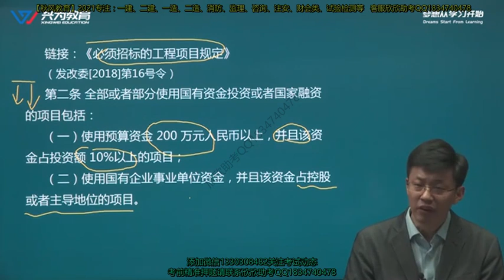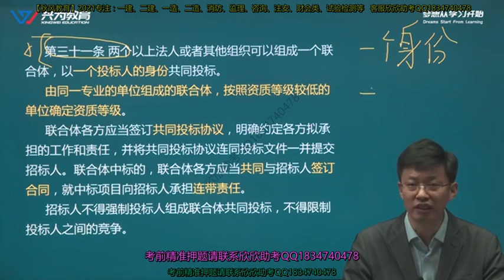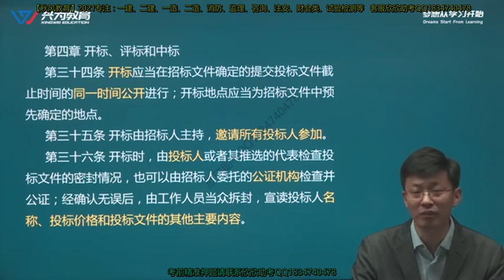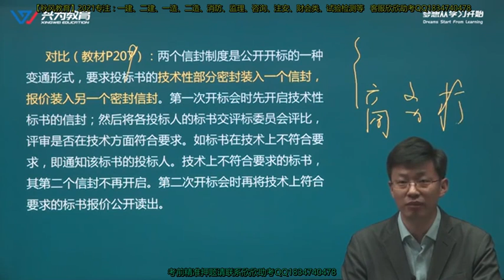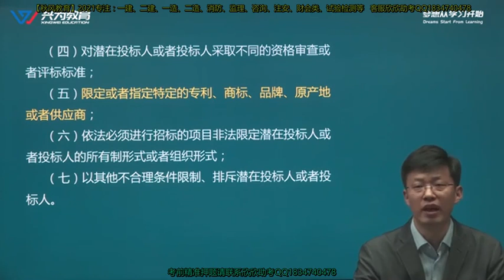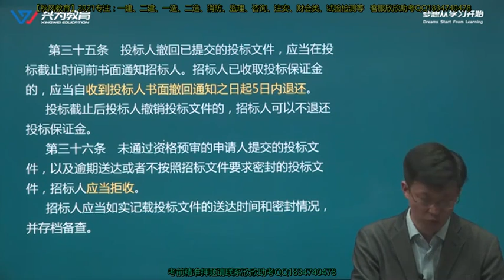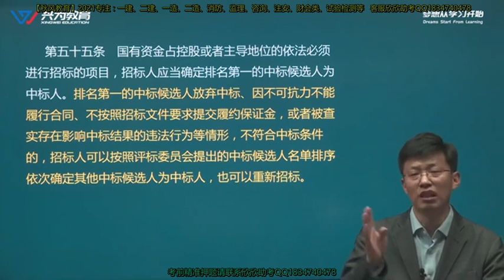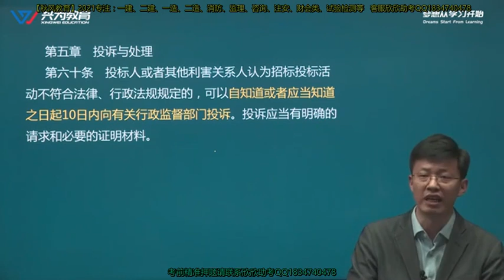2021年一级造价工程师考试 《建设工程造价案例分析(土木建筑工程)》基础精讲班 XW网校 孙凌志 23 第04章：模块01招标投标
2021年一级造价工程师考试 《建设工程造价案例分析(土木建筑工程)》基础精讲班 XW网校 孙凌志 本频道资源来源于网络，资源仅供学习参考，不得用于商业用途，本频道不承担任何版权问题。请在下载后24小时内删除。如不同意本条款请勿使用，谢谢合作！